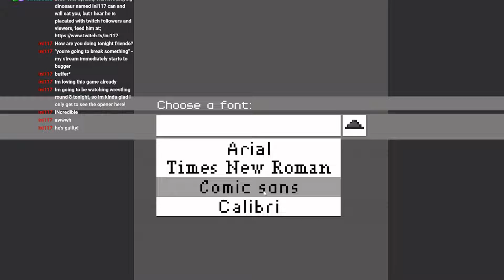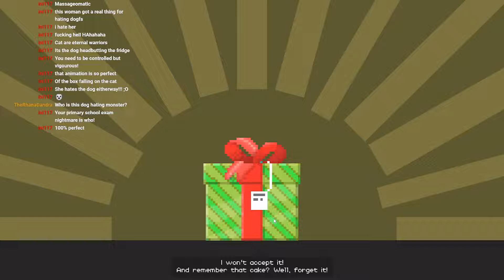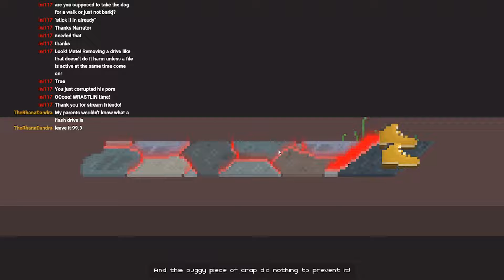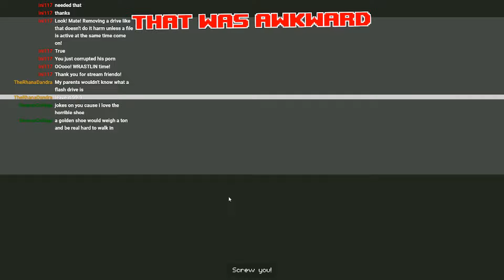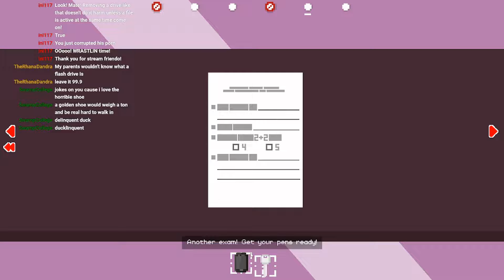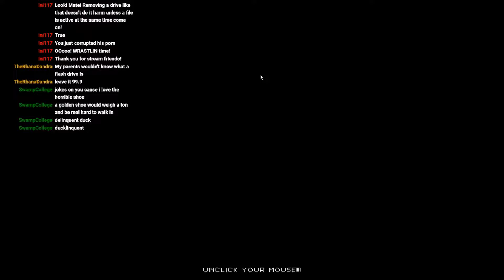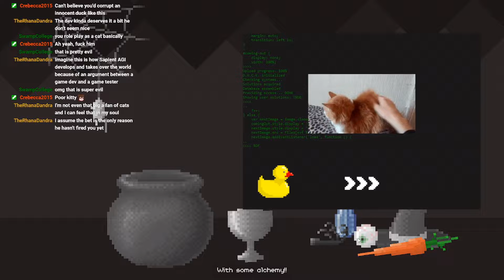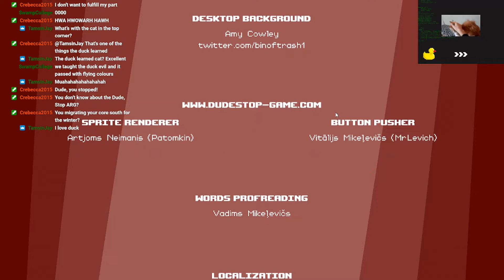Being a menace to a game dev in Dude, Stop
god I love duck